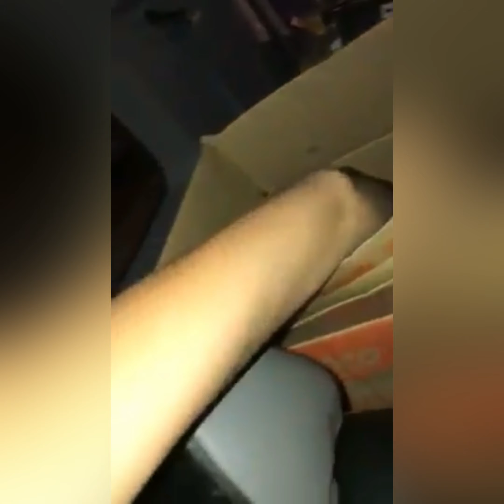THIS IS HOW MY DAUGHTER CELEBRATED HER 18TH BIRTHDAY